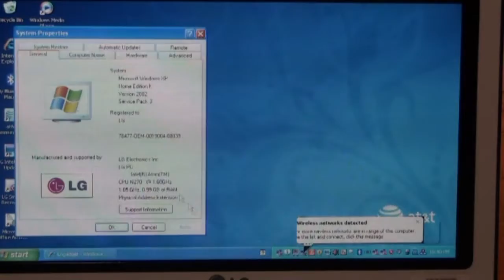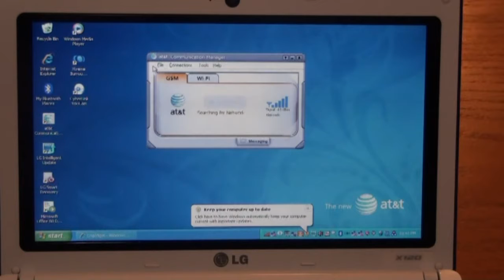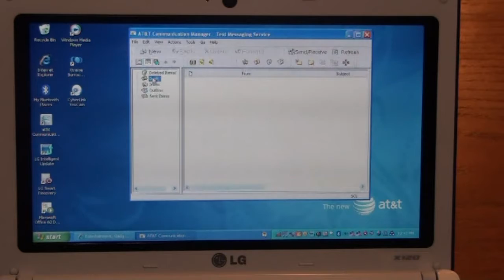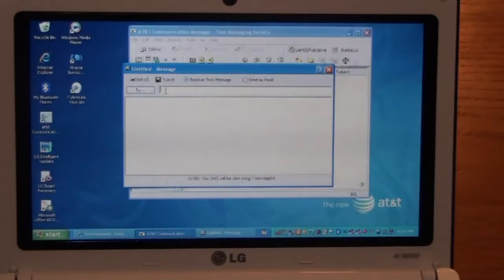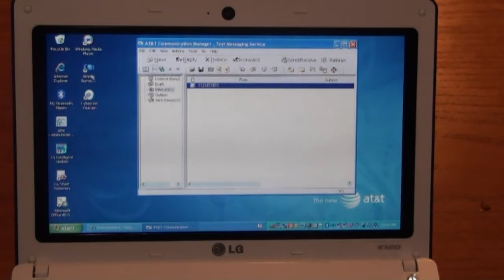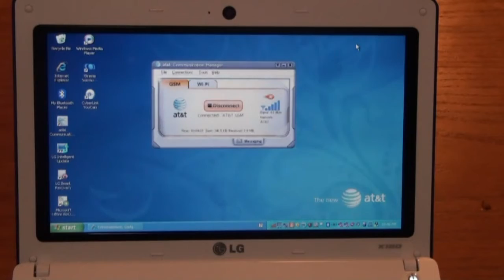LG X120 3G Netbook Review| Booredatwork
The LG X120 3G Netbook is a very slick device, at 10. 1 inches the Netbook comes with  3USB ports, 1.3 Megapixel Webcam, VGA out, SD card slot, s-link port and a 3G card slot with AT&T in the battery bay, Wi-Fi and Bluetooth built-in. The LG X120, also pack a  battery life of up to 7 hours on a full charge. The LG Smart On Menu is also very nice addition that makes the uses of this Netbook even greater.